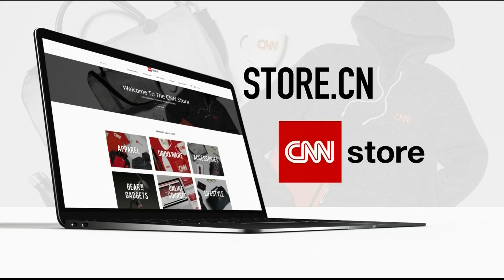CNN Airport Network: "store.cnn.com" filler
CNN Airport Network HD: "store.cnn.com" filler #3 (January 2019)